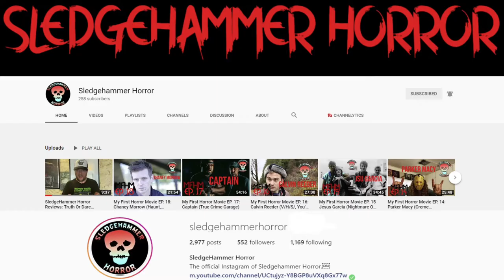KILL COUNT: DEMONIC TOYS (1992) - Oopsie Daisy! (NOT FOR KIDS!)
Welcome to GorePour where we bathe in the gore of some of the most bloody and ridiculous horror movies on the scene. Today's GorePour is the 1992 b-movie, Demonic Toys

PLEASE BE WARNED: THIS MAY CONTAIN, BLOOD, VIOLENCE, GRAPHIC CONTENT AND SPOILERS. YOU'VE BEEN WARNED